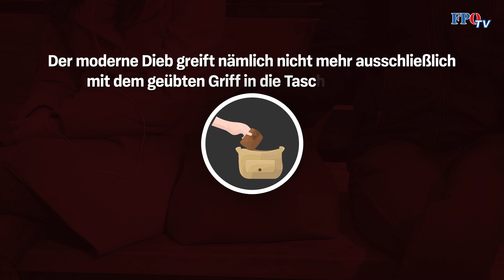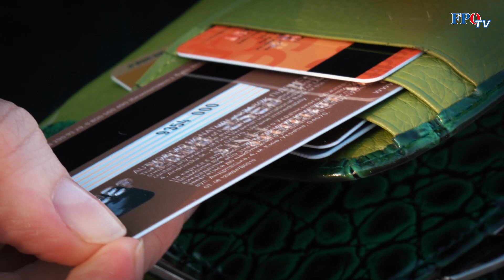Hast Du schon die FPÖ-Sicherheitskarte angefordert?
Hast Du schon die FPÖ-Sicherheitskarte angefordert? Mit dieser Karte bist Du vor Datenklau aus der Brieftasche geschützt. Alle Details werden Dir in diesem Video erläutert.